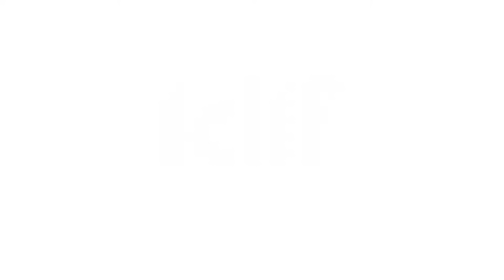Interview with Dr. Julia Kim | How to Achieve Your Highest Potential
In this final part of Iclif’s interview with Dr. Julia Kim, Program Director of the Gross National Happiness Centre Bhutan, several key themes on happiness at the personal, organisational and national levels were discussed.

For starters, how does one achieve their highest potential? Dr Kim poses an intriguing question, “How would you behave if no one is watching?” Especially in the age of social media where faults can be immediately uncovered, good behavior is often reduced to superficiality. Ultimately, good leaders look at themselves in the mirror and ask themselves, “Is this the right thing to do?”

Leaders also need leadership energy via their Internal Compass. Before your moral compass can be tested, you first need to develop it as new challenges emerge. Indeed, it’s a lifelong development process.

The ultimate show of authenticity is aligning one’s values and actions. Courage and fearlessness follow when one chooses to display integrity with both inner and outer worlds. The Dalai Lama is a good example of authenticity.

Dr. Kim ended with her thoughts on LESA 2018. She finds it compelling that the leadership conference focuses on both heart and head. By reaching out and empowering business leaders in their sphere of influence, organisational change will follow.